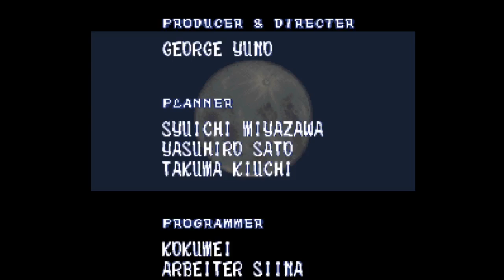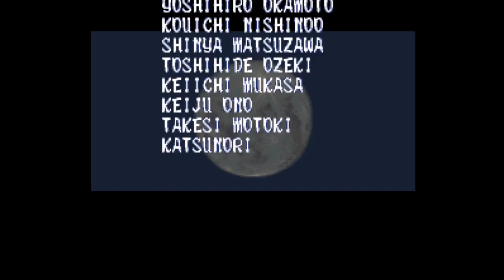Sailor Moon Another Story 38: Pyrrhic Victory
Moon is unable to stand up to the onslaught of Apsu's immense daemonic power!  Chibi-Usa must step in, and right the wrongs of the future!

But, at what cost will the safety of the future be?